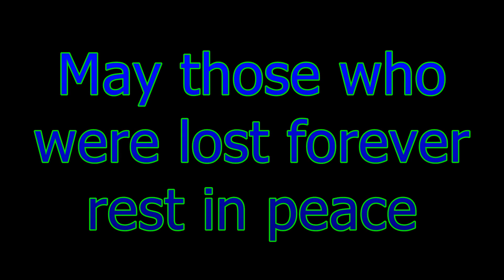Asiana Airlines Boeing 777-200ER, Reg. HL7742 [HD] - September 1, 2012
Best viewed in HD.  I filmed this beautiful bird at Los Angeles on Labor Day weekend 2012.  Sadly she and some of her passengers were lost in a landing accident at San Francisco during July Fourth weekend 2013.